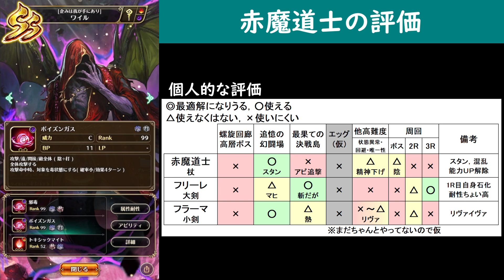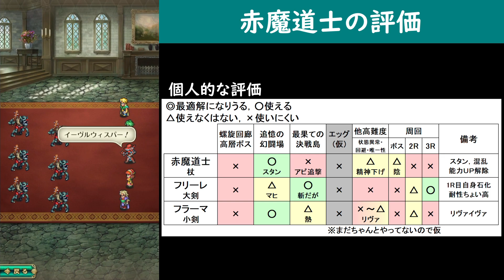【ロマサガRS】ミンサガ赤魔道士ガチャは引くべきか？詳細に評価してみた。3体とも面白い！【ロマンシング サガ リユニバース】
ロマサガRS GW直前！サガ魂1周年記念 サガ魂ガチャ ミンサガ赤魔道士編の性能チェック動画になります。
高難易度観点や周回観点で細かくスタイル評価してみました。評価対象は、赤魔道士、フリーレ、フラーマです。
今回は3体とも結構面白い性能をしているガチャですね！
皆様のガチャを引く時の参考や、引いたキャラの使い方の参考に少しでもなれば幸いです。

最近のガチャの性能チェック動画はこちら↓

▼ダリアス編ガチャは引くべきか？詳細に評価してみた。腕力バフだけじゃない注目性能！

▼シュウザー編ガチャは引くべきか？詳細に評価してみた。シンディ・キャンベルに注目！